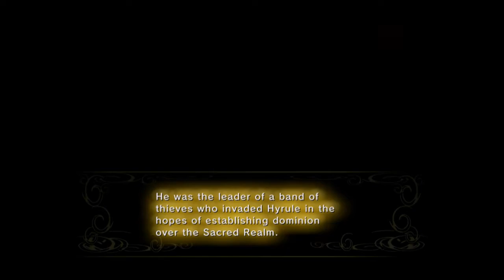The Legend of Zelda: Twilight Princess - Episode 32: Hylian pizza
Learn about the secret of the bitten pizzy in Hyrule.